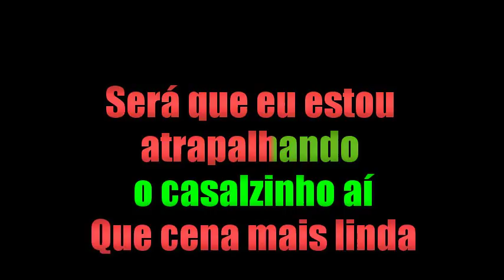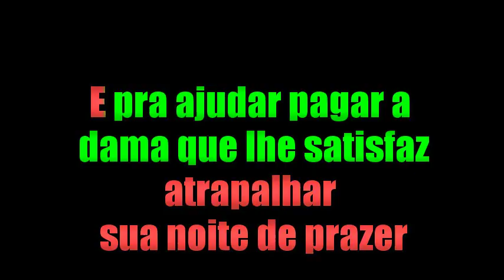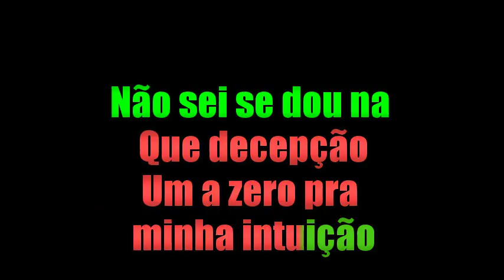KARAOKÊ DE ARROCHA - 50 REAIS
PRODUÇÃO: O SOM QUE DETONA
TECLADO: YAMAHA PSR E443 - SAMPLES KONTAKT TIERRY MODIFICADO ﾠ
ﾠ